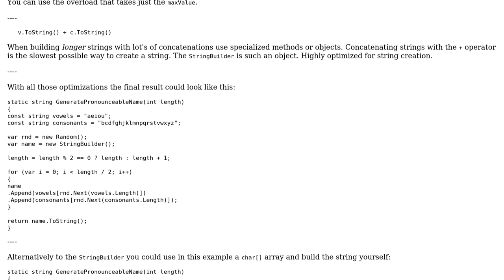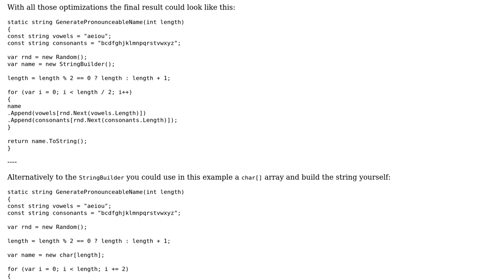Pronounceable Name Generator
With thanks & praise to God, and with thanks to the many people who have made this project possible! | Content (except music & images) licensed under CC BY-SA | Music | Images & others | With thanks to user t3chb0t user Aaron Christiansen and the Stack Exchange Network Trademarks are property of their respective owners. You are responsible for your own actions.